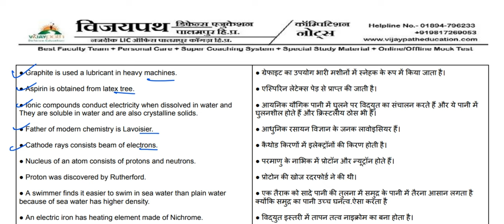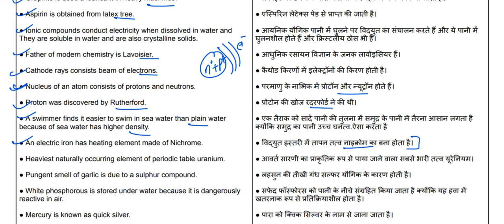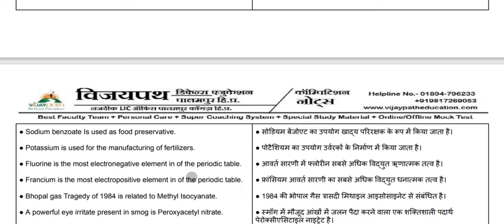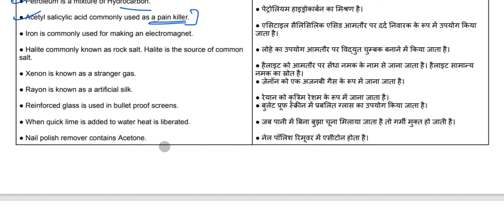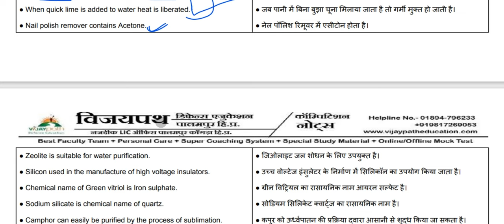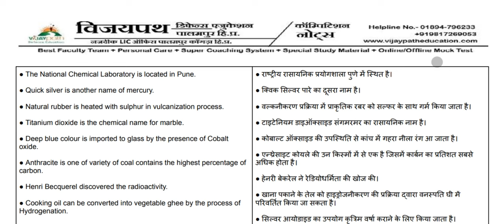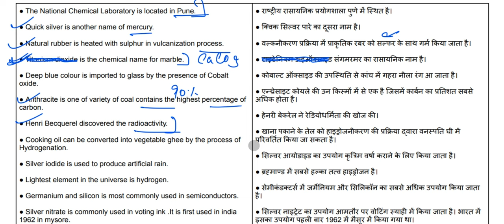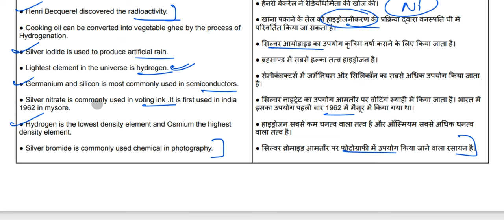Mix One Liner Chemistry Army Agniveer Class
'At VijayPath Education we are geared to excel with our commitment to give the best coaching services. For the last 2 decades we have shown our strength by achieving the best result in Kangra and our gallery proves what we claim. We are the TOP Coaching Academy providing Best Coaching in Kangra Himachal Pradesh,ARMY,PARAMILITARY FORCES,NAVY, AIRFORCE, SSR ,KCC BANKING (State and other exams.) SSC, UGC NET Coaching in Palampur kangra HP. Our students follow a strict code of conduct . VijayPath Education provides coaching and guidance to the student who wants to make their career in private and governments departments. Our desire and goals is not only to orate our students academically but also to see them leading in their competitive carrier".